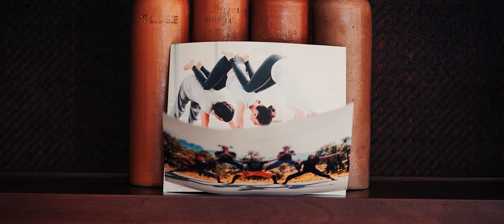AXIOO | Andrew & Farah - Same Day Edit by Yosep